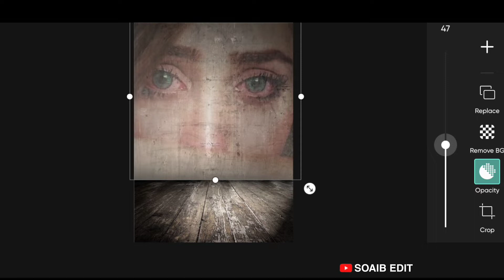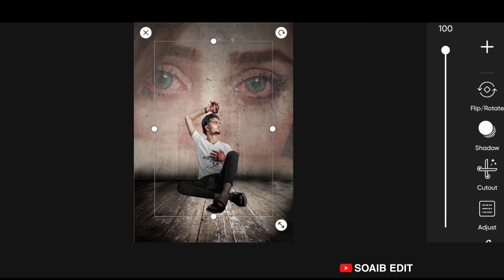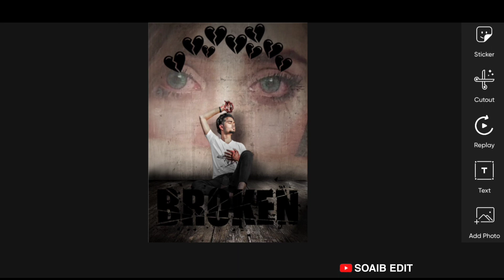PicsArt Broken Photo Editing || Editing Tutorial || Soaib Edit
PicsArt Broken Photo Editing Soaib Edit

Best Photo Editing Soaib Edit 💫